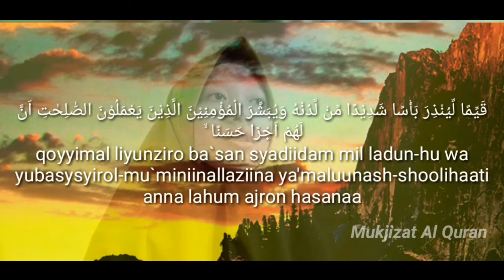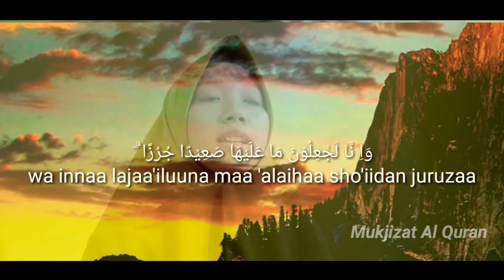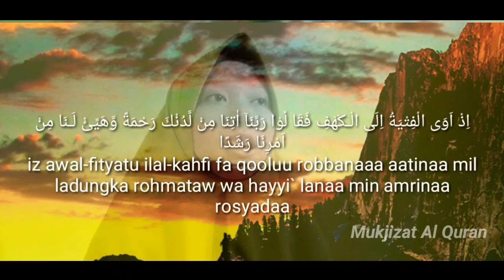Merdunya Surah Al Kahfi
Surah Al Kahfi 1-10
Oleh: Fafa Gece

al kahfi time
al kahfi ayat 10
al kahfi berapa ayat
al kahfi latin
al kahfi juz
al kahfi jumat
al kahfi ayat 1-10
al kahfi artinya
al kahfi ayat
al kahfi ayat 19
al kahfi ayat 29
al kahfi ayat 13
al kahfi ayat 1
the al kahfi
al kahfi berarti
al kahfi bogor
al kahfi beserta artinya
al kahfi bahasa indonesia
al kahfi batam
al kahfi beserta tajwidnya
al kahfi boarding school lido bogor
al kahfi baca
al kahfi cerita
al kahfi cigombong
al kahfi cilegon
al kahfi collection
al kahfi cirebon
al kahfi cartoon
al kahfi courage
al kahfi cahaya
al kahfi dan terjemahan
al kahfi day
al kahfi download
al kahfi dijadikan nama sebuah surat mengandung arti
al kahfi di hari jumat
al kahfi dajjal
al kahfi dalam bahasa indonesia artinya
al kahfi dalam bahasa arab
d'gua al kahfi
di gua al kahfi batu caves
saktah di al kahfi
al kahfi d hari jumat
al kahfi english
al kahfi elak fitnah dajjal
al kahfi edufest
surah al kahfi elak fitnah dajjal
al kahfi ibrohim elhaq
al kahfi ibrohim elhaq mp3
surah al kahfi english translation
surah al kahfi english
al kahfi full
al kahfi fitnah dajjal
al kahfi full ayat
al kahfi full mp3
al kahfi faedah
al kahfi full arab
al kahfi full pdf
al kahfi fathur
al kahfi gambar
al kahfi gua
al kahfi ghamidi
al kahfi galeri muslim kabupaten karawang jawa barat
al kahfi time gambar
surah al kahfi gambar
surat al kahfi gambar
masjid al kahfi griya bukit jaya
al kahfi hari jumat
al kahfi halaman
al kahfi hanan
al kahfi hadits
al kahfi hanan attaki mp3
al kahfi hari kamis
al kahfi halaman brp
al kahfi huruf latin
h muammar za surah al kahfi
h mu'min surat al kahfi
al kahfi indonesia
al kahfi islamic boarding school
al kahfi itu juz berapa
al kahfi islamic school
al kahfi insya allah
al kahfi irama jiharkah mp3
al kahfi irama nahawand mp3
al kahfi juz ke
al kahfi juz berapa
al kahfi jiharkah
al kahfi jumat berkah
al kahfi jakarta pusat
al kahfi juz 16
al kahfi keutamaan
al kahfi kaligrafi
al kahfi kandungan
al kahfi khasiat
al kahfi kartun
al kahfi kata kata
al kahfi kapan dibaca
al kahfi kamis malam
al kahfi lengkap
al kahfi lido
al kahfi latin 1-10
al kahfi latin terjemahan
al kahfi latin pdf
al kahfi lisan
al kahfi lengkap arab
letak al kahfi
al kahfi malam jumat
al kahfi mp3
al kahfi mp3 download
al kahfi manfaat
al kahfi merdu
al kahfi menjelaskan tentang
al kahfi murottal
al kahfi misyari rasyid
muhammad kahfi al fatih
muhammad taha al kahfi
muhammad taha al kahfi mp3
muhammad thaha al kahfi
muhammad thaha al kahfi mp3
muhammad azzam al kahfi
al kahfi muhammad taha
al kahfi nabi khidir
al kahfi nu online
al kahfi nahawand
al kahfi nouman ali khan
al kahfi nama anak
al kahfi noble quran
al kahfi nu
al kahfi nita
al kahfi online
al kahfi organisasi
al kahf online
al kahfi ochi yosi
al kahfi oleh oleh haji
al kahfi oil and gas
al kahfi offshore
al kahfi on friday
al kahfi pdf
al kahfi pinterest
al kahfi pesantren
al kahfi png
al kahfi pada hari jumat
al kahfi pink
al kahfi pendek
al kahfi per ayat
al kahfi quotes
al kahfi qs
al kahfi quran lite
al kahfi quote
al kahfi quran30
al kahf quran kemenag
al kahf quotes
qs al kahfi
q.s al kahfi ayat 1-10
q.s al kahfi 1-10
q.s al kahfi ayat 29
q.s al kahfi ayat 10
q.s al kahfi ayat 47
q.s al kahfi ayat 99
q surat al kahfi
al kahfi reminder
al kahfi rumaysho
al kahfi ramadhan
al kahfi recitation
al kahfi residence
al kahfi robbana atina milladunka
al kahfi raad al kurdi
al kahfi reminder artinya
al kahfi surat ke
al kahfi surah ke
al kahfi surat
al kahfi surat ke berapa
al kahfi surah
al kahfi sudais
al kahfi surah ke berapa
al kahfi surat berapa
q.s al kahfi
q.s al kahfi ayat 49
al kahfi terjemahan
al kahfi tulisan arab
al kahfi teks
al kahfi tentang
al kahfi tumblr
al kahfi tafsir
al kahfi terjemah
al kahfi untuk
al kahfi ustadz hanan attaki
al kahfi untuk dajjal
al kahfi ustadz abdul qodir
al kahfi untuk hari jumat
al kahfi ustadz yusuf mansur mp3
al kahfi ustad yusuf mansur mp3
al kahfi ust hanan attaki mp3
youtube surah al kahfi
al kahfi video
al kahfi verse
video al kahfi
al kahfi versi muzammil
al kahf verse 10
al kahfi vs yasin
al kahfi versi muzammil mp3
al kahfi versi perempuan
yasin vs al kahfi
al kahfi wallpaper
al kahfi wikipedia
al kahfi walyatalattaf
al kahfi waktu membaca
al kahfi wattpad
al kahfi wakaf bharu
al kahfi wanita
al kahfi wiki
al kahfi youtube
al kahfi yuk
al kahfi yayasan
al kahfi yosi
al kahfi yang dibaca pada malam jumat
al kahfi yt
al kahfi yusuf mansur mp3
al kahfi yang dibaca pada hari jumat
al kahfi zain abu kautsar
al kahfi zus keberapa
al kahfi zain abu kautsar mp3
al kahfi zain abu kautsar mp3 download
al kahfi zulkarnain
al kahfi zulkarnaen
al kahfi zaskia sungkar
al kahfi zain abu
al kahfi 01
al kahfi 1-0
al kahfi 10
al kahfi 1-10 latin
al kahfi 1-10
al kahfi 10 ayat
al kahfi 109
al kahfi 1-5
al kahfi 19
al kahfi 1-10 mp3
ayat 1 al kahfi
1-10 al kahfi
1-10 ayat al kahfi
al kahfi 1 sampai 10
al kahfi 1-10 dan 100-110
al kahfi 29
al kahfi 28
al kahfi 23-24
al kahfi 25
al kahf